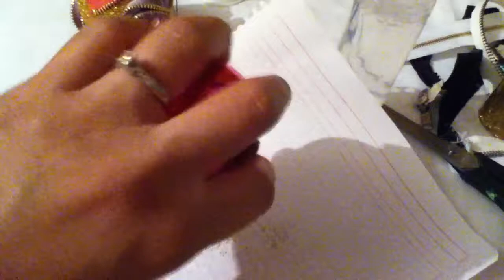DIY Esfera Navideña con cierre cremallera fácil christmas ball Ornament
Hola gente bonita esta ves te enseño como decorar una esfera con cierres, se ve super cool y es muy facil no necesitas comprar algo caro cuando puedes hacerlo tu misma si te gusta manita arriba y SUSCRIBETE, comparte en tus redes sociales:)